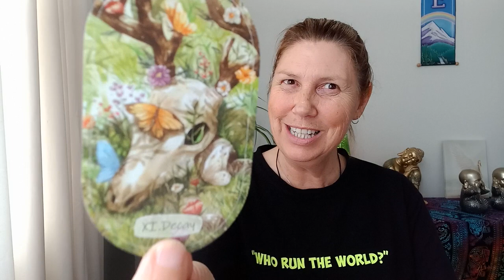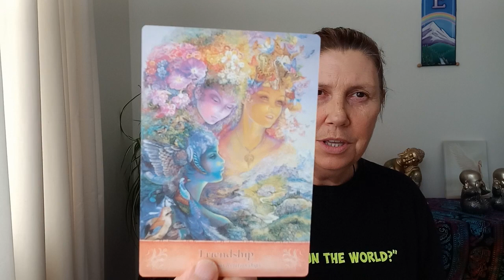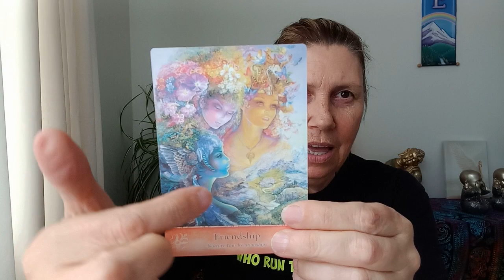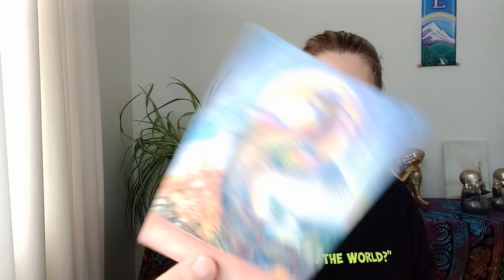PISCES 💚 Lovers Oracle 🤍 Dark Night Of The Soul❣️